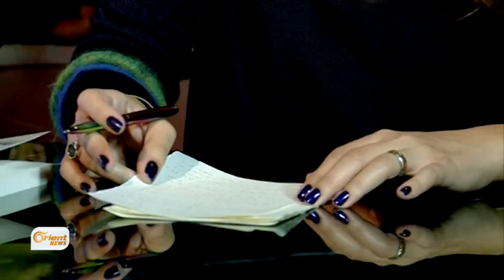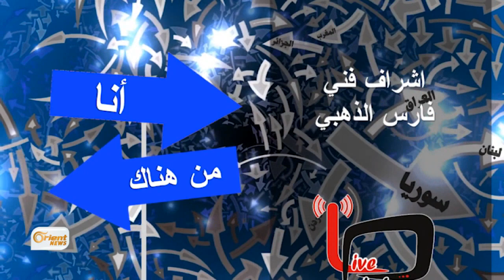انا من هناك مع امين سر حركة التجدد الديمقراطي أنطوان حداد وحديث عن التناقضات الاخلاقية للتيار العوني